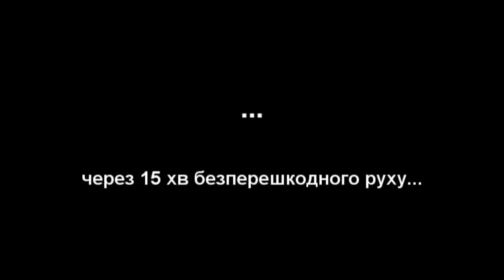ГАИ Киева - беспредел киевских Гаи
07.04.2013 ГАИ мешало проехать в Киев пп "УДАР" В. Кличко